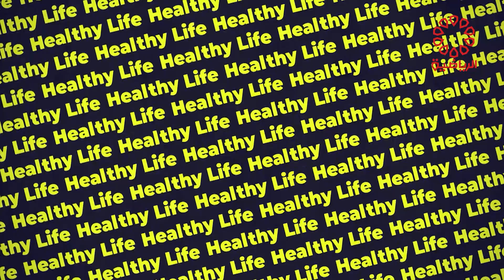برنامج هيلثي لايف الاربعاء 19/7/2023